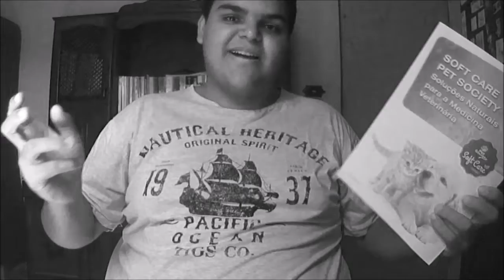Eu amo Cães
No primeiro video de 2018 aqui no meu canal, vou compartilhar com vocês a minha paixão, que é Cachorros. Aproveite e deixe o seu like aqui nesse video...